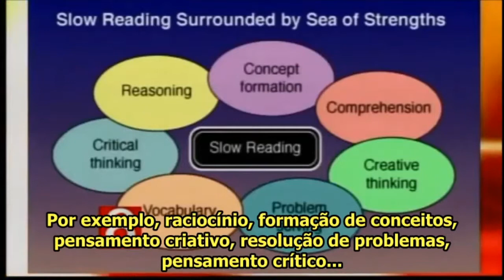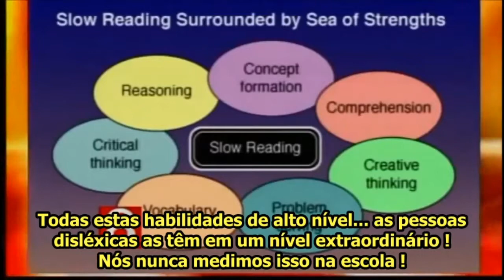Sally Shaywitz - Dislexia não é simplesmente um problema de leitura. É todo um bom jeito de pensar.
Dra. Sally Shaywitz - Professora de Neurologia Pediátrica na Yale School of Medicine. Formou-se médica no ano de 1966 e tem dedicado sua carreira para ajudar crianças e adultos com dislexia. Sally Shaywitz também é diretora do “ The Yale Center for Dyslexia & Creativity “, cuja missão é “descobrir e iluminar as forças das pessoas com dislexia, disseminar informação, conselhos práticos e as mais recentes inovações da pesquisa científica, e transformar as vidas de crianças e adultos com dislexia”.

Algumas frases de Sally Shaywitz neste vídeo:

“ Dislexia não é simplesmente um problema de leitura. É todo um jeito de pensar. Um bom jeito de pensar. ”

“  ... há essa fraqueza encapsulada, em que a pessoa lê lentamente. Mas, ao mesmo tempo, esta fraqueza está rodeada por um “Mar de Forças”... Por exemplo, raciocínio, formação de conceitos, pensamento criativo, resolução de problemas, pensamento crítico... ”

“ Todas essas habilidades de alto nível... as pessoas disléxicas as têm em um nível extremamente alto. Nós nunca medimos isso na escola! ”

“ Então, o objetivo é identificar a fraqueza... identificar as forças... Remediar a fraqueza, mas se assegurar que a pessoa disléxica acesse suas forças.  “

Para assistir ao vídeo original e completo no YouTube, com o título “Yale Center for Dyslexia Creativity”, visite: